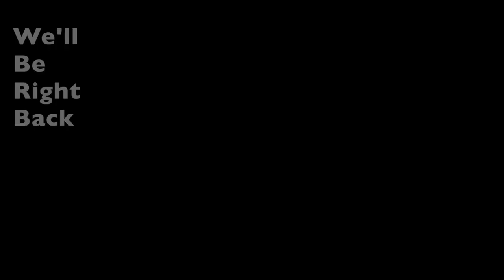The Quinn Keasler Show (Tribute to The Eric Andre Show)